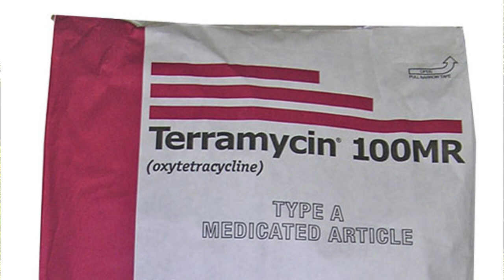European Foul Brood